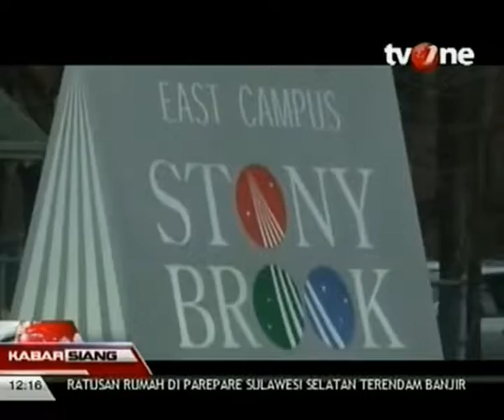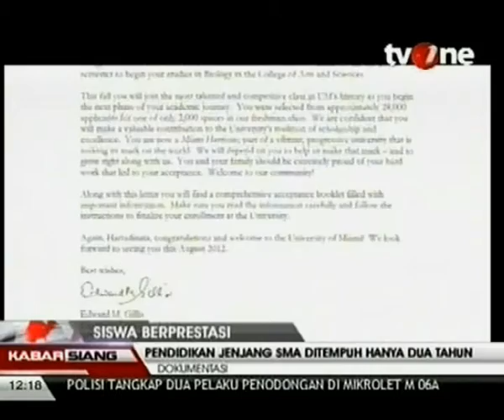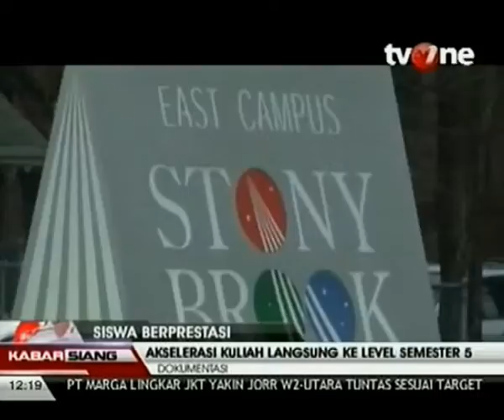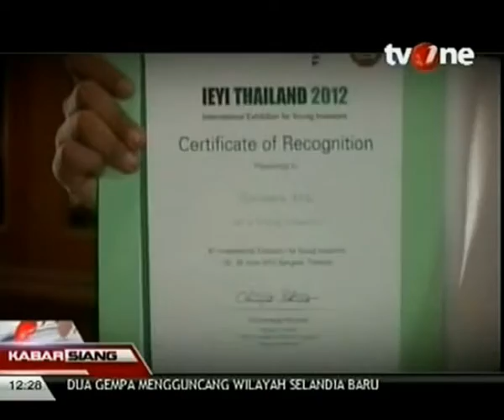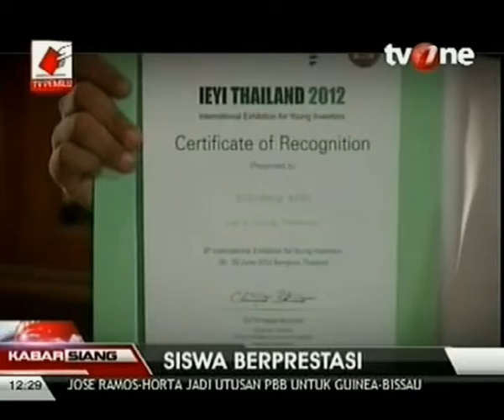Hartadinata Harianto: Siswa Berprestasi (January 04, 2013) - TV One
Kabar Siang TV One menampilkan siswa jenius berumur 18 tahun yakni Hartadinata Harianto. Hartadinata adalah WNI yang bersekolah di Amerika dan sekarang sudah semester 5 di Universitas dengan beasiswa dari Bill & Melinda Gates di jurusan Kedokteran dan Ekonomi. Hartapun jg menjadi motivator di luar negeri maupun di negeri sendiiri. Kabar Siang lalu menampilkan wawancara dengan Harta dan bercerita tentang pengalaman akselerasinya di SMA dan Universitas di AS. Harta mendapatkan banyak penghargaan dari MURI dan juga penghargaan dari Presiden AS dan Dubes Indonesia di AS.